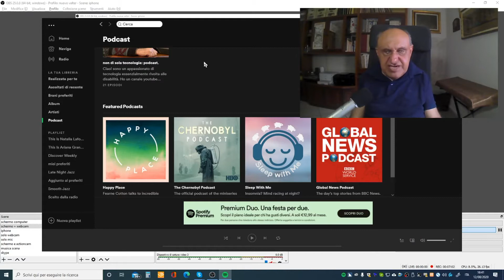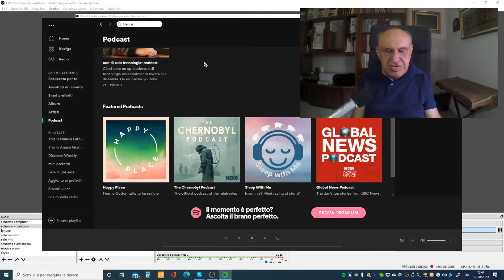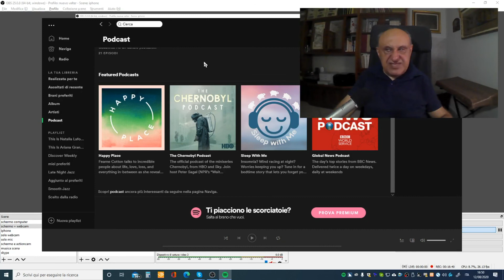amazon music, apple music, spotify: what is the best, quale è il migliore!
Amazon music, apple music, spotify: quale è il migliore! Visto il successo del mio articolo sul blog lo ripropongo su youtube.
Le considerazioni sono classificate secondo 4 criteri: il prezzo, la qualità di ascolto, i social, la ricerca.
amazon music